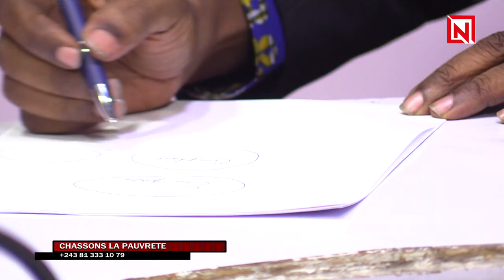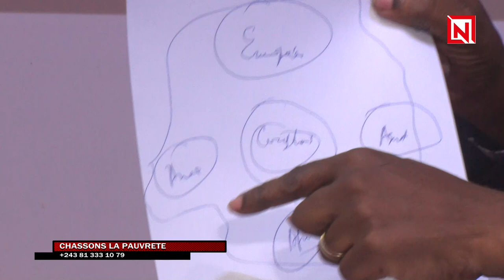CHASSONS LA PAUVRETE:KIBAMBI SHINTWA REÇOIT LE PROF DAVID MAYELE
chassons la pauvrete un magazine qui parle de la vie courante de conglais comment quitter cette vie de misere le professeur david mayele compare un congolais comme un verre plein d'amertume de tristesse de méchanceté.